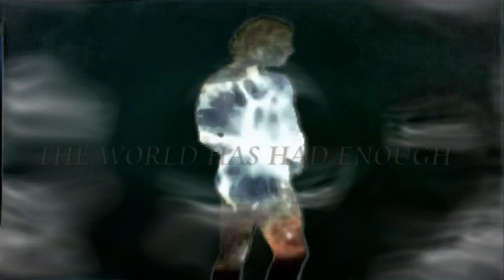BOND-LIKE-BINDER (TEXT).mpg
Another homage to Bond titles designers Maurice Binder and Daniel Kleinman, with an added plus of ME performing the title song during the faux credits. REGULAR VERSION (WARNING! MAY NOT BE SUITABLE FOR CHILDREN)